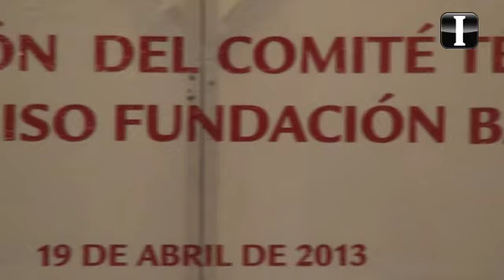Guadalajara instala comité para protección de la Barranca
El Ayuntamiento de Guadalajara instaló este viernes el Comité Técnico del Fideicomiso Fundación Barranca, con el cual se realizaría un plan maestro de desarrollo de la zona.